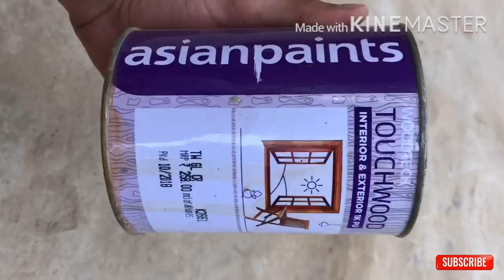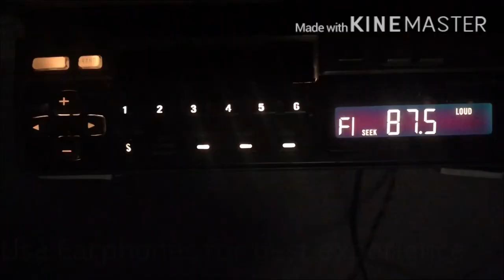SUBWOOFER || Pot Subwoofer full bass (Like real Wood) || Amazing 🔥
Subwoofer
how to makw pot Subwoofer at home. मटके से बनाओ कमाल का सब्वुफ़र 🔥